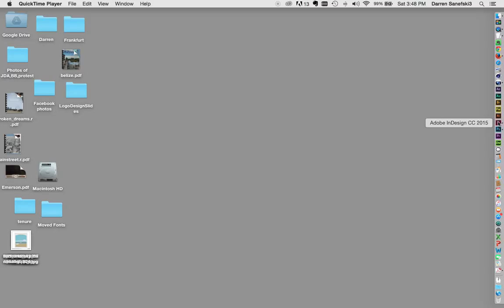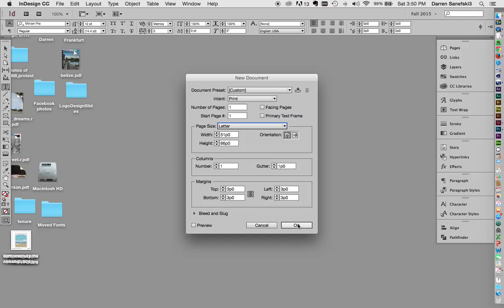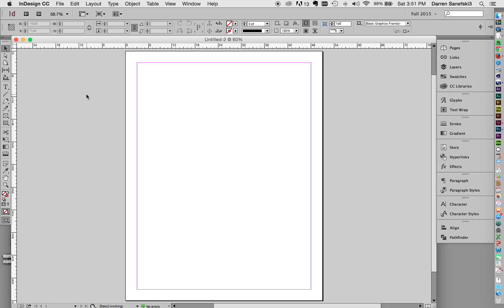Lesson 02 Creating a New File in InDesign CC 2015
How to create a new print file in InDesign CC 2015